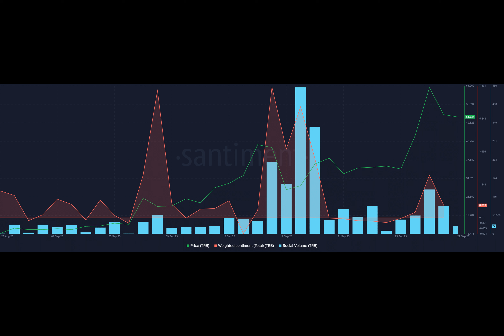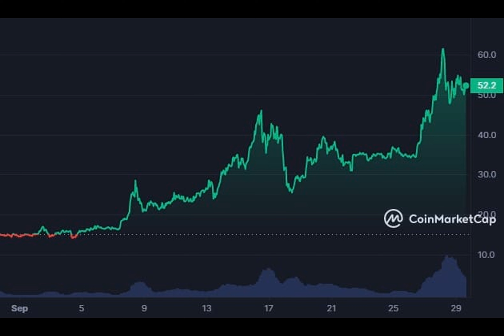TRB rises 270% as whales pile up: What’s going on?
Decentralized oracle protocol Tellor defied bearish sentiments to emerge as one of the shining spots in the crypto landscape in the recent weeks. According to CoinMarketCap, the token exploded 270% over the past month, exchanging hands at $52.18 at the time of writing.